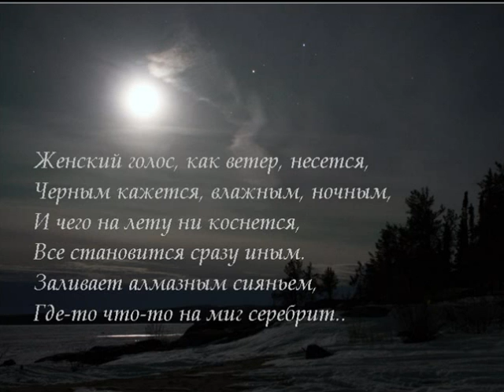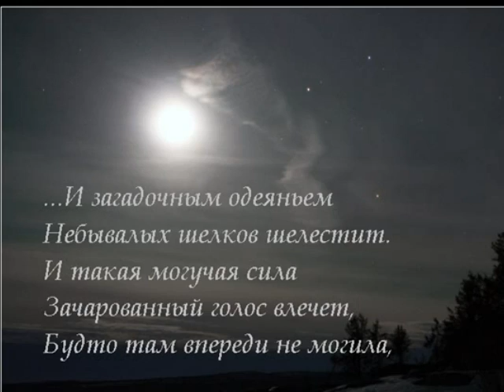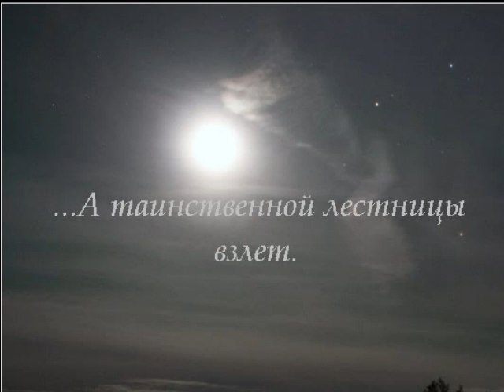Galina Vishnevskaya:Villa-Lobos: Bachianas brasileiras No.5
The Great Soprano, Galina Vishnevskaya sings "Bachianas brasileiras No.5" by Villa-Lobos
Today is her birthday. Happy Birthday !
I used a poem written by Anna Akhmatova, in 1961. Poem called "Listening to the singing," Akhmatova wrote under the impression to hearing "Villa-Lobos: Bachianas brasileiras No.5" by Galina Vishnevskaya